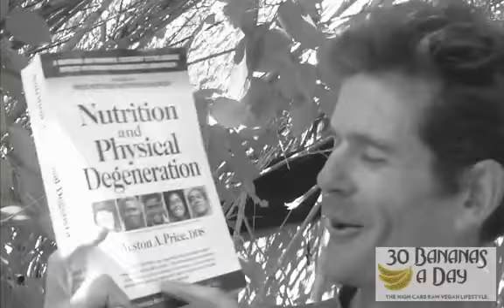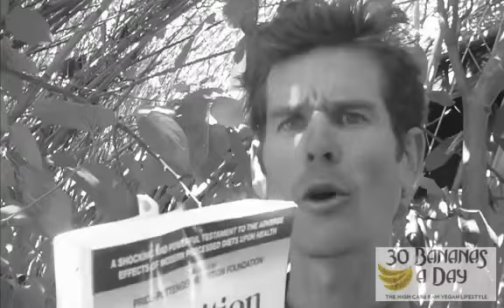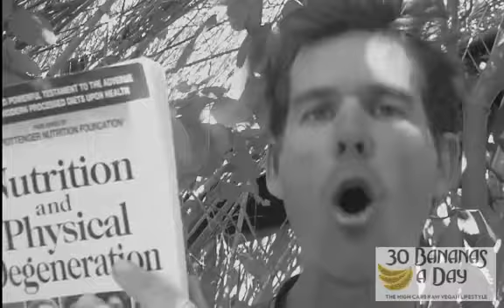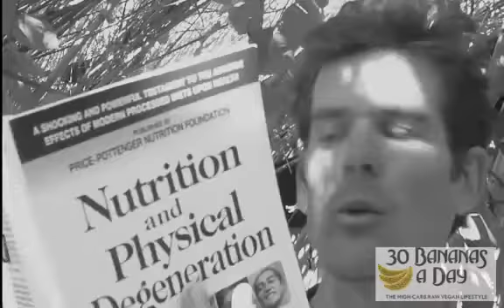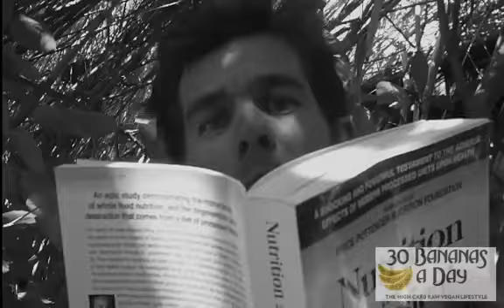WESTON A PRICE LOTS OF GRAINS & LEGUMES OR NONE AT ALL